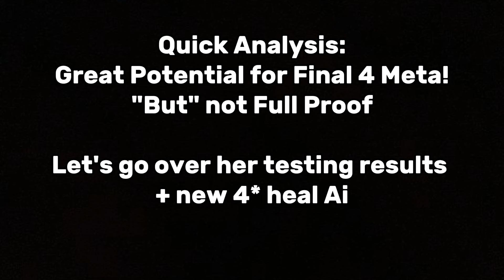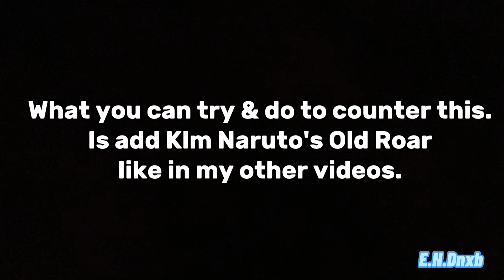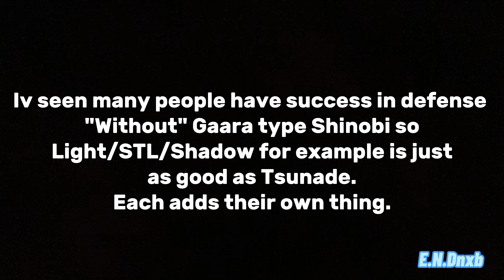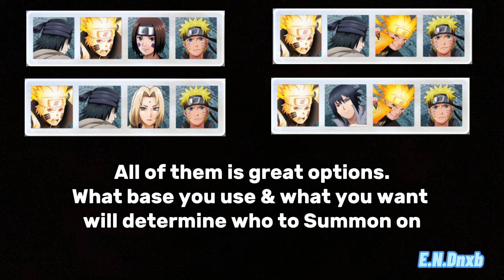Tsunade V1 Defense Testing/Analysis😲 | New Gaara V1 & Final 4 Meta??? | NxB Nv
Watch this video before Summoning on Tsunade 🙏💯.